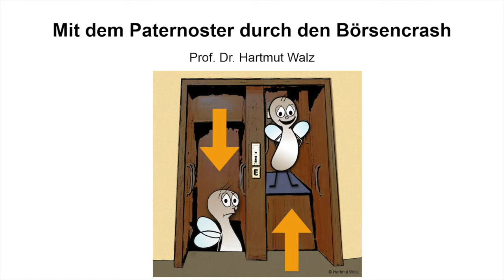Geldentscheidungen – Mit dem Paternoster durch den Börsencrash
Aus der Vortragsreihe „Geldentscheidungen" von Hartmut Walz